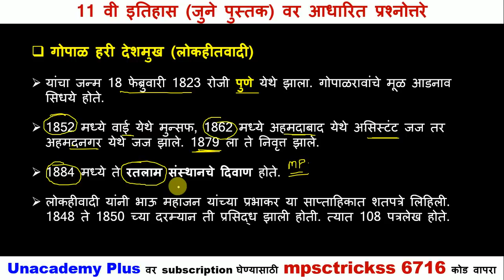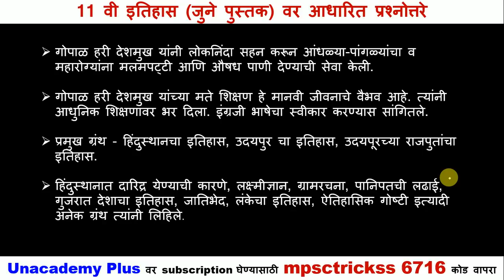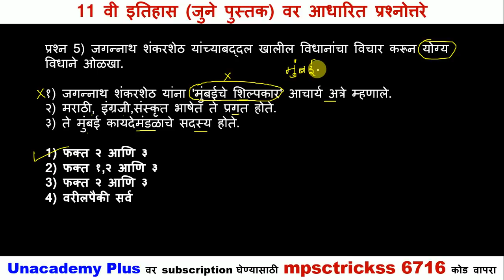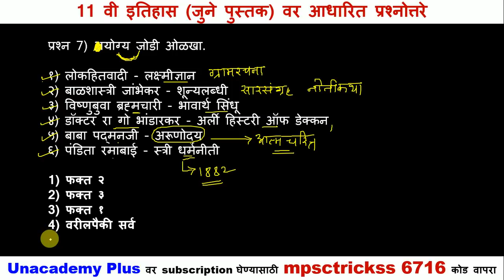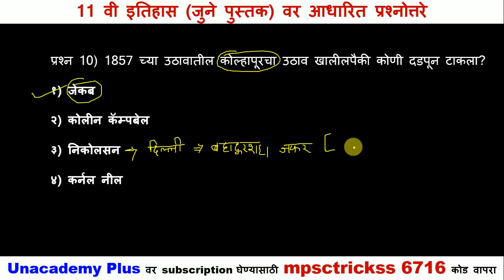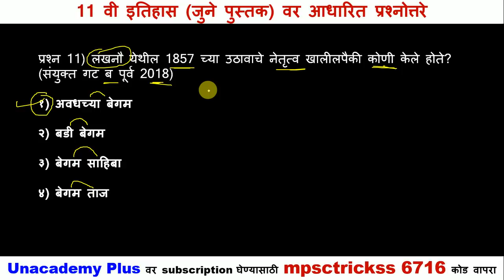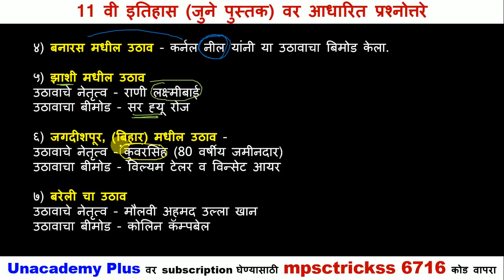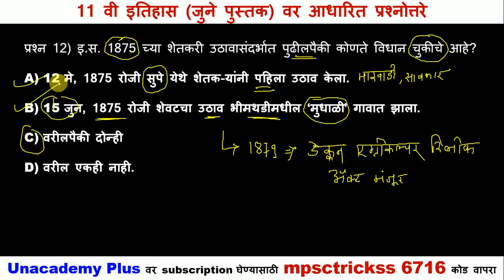11 वी इतिहास जुने पुस्तक यावर आधारित प्रश्नोत्तरे l 11 th history old book MCQ's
Maharashtra cha bhugol
bharatacha bhugol
A b savdi bhugol book

MPSC economics | Economics lecture in marathi | Kiran desale book | Ranjan kolambe economics